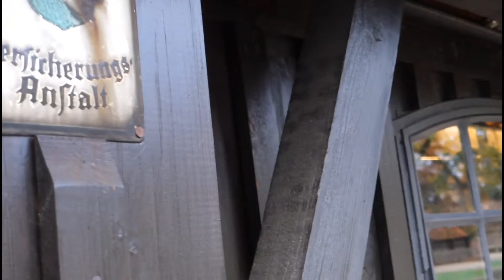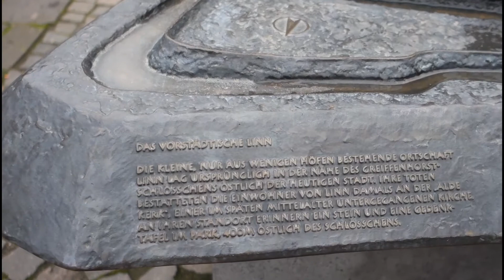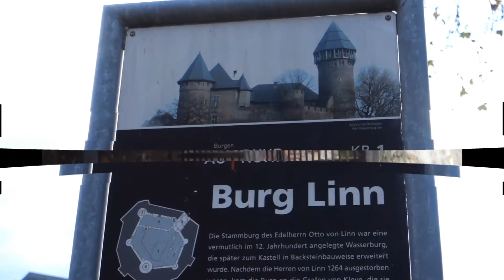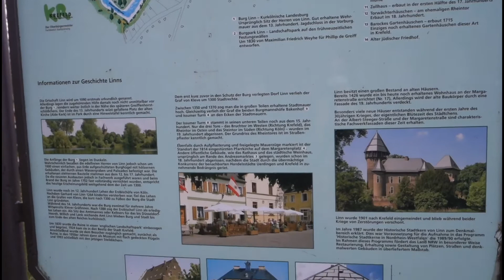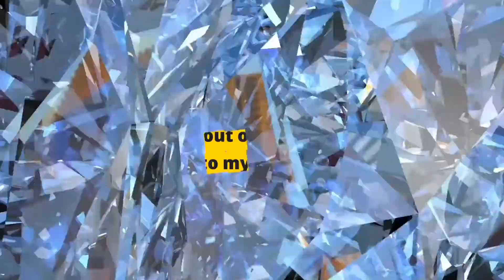Burg Linn Krefeld, North Rhine-Westphalia, 🇩🇪 Germany, Walking Tour 2021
Linn has been a part of the City of Krefeld, Germany, since its incorporation into that city in 1901. Linn lies with its historic city center within the lower Rhenish lowlands about 5 km (3.1 mi) east of the Krefeld city center. Krefeld-Linn station is served by the Rhein-Niers-Bahn and the Emscher-Niederrhein-Bahn Regionalbahn services.

The place known as Linn was first mentioned in an Imperial document composed between 1090 and 1120. By the beginning of the fourteenth century, Linn must have been raised to the status of a city, as in another document in 1314, city jurors were named.

Particularly worth seeing in Linn are the Burg Linn (Linn Castle), a Wasserburg-a castle on the Rhine surrounded by a water-filled moat--construction on which began in the twelfth century, along with the layout of its fortifications and parkland; the Jagdschloß (hunting lodge) located on the grounds of the Burg Linn; the Greiffenhorst-Schlösschen (Greiffenhorst Mansion); the Deutsche Textilmuseum (German Textile Museum); as well as the Lower Rhine Landschaftsmuseum which belongs to the Museumszentrum Burg Linn (Museum Center of Burg Linn).

Linn was spared destruction through both world wars. Nearly the entire Linn city center stands today subject to historic preservation.

Every year at the Pentecost or Whitsuntide weekend, the historic flax market is set up by the Burg Linn. This traditional market for handmade goods is an occasion fondly regarded well beyond the borders of Krefeld, and each year beckons thousands of visitors to Linn.

Stay Safe
God Bless